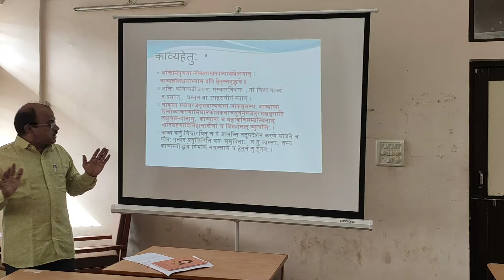Mahendra Dave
Somnath Sanskrit University,Sanskrit Education